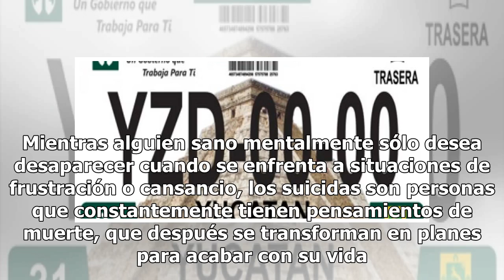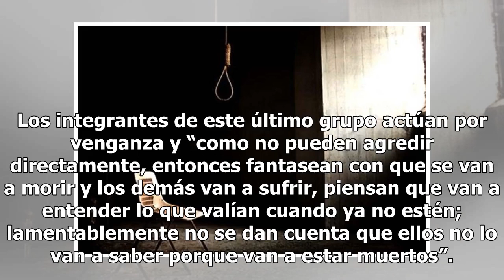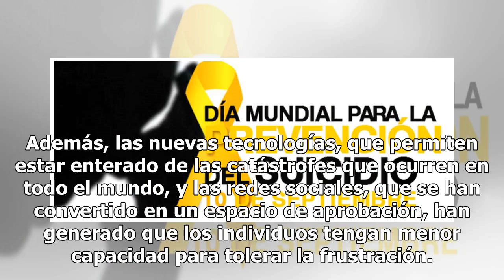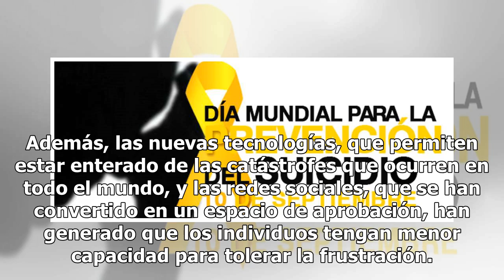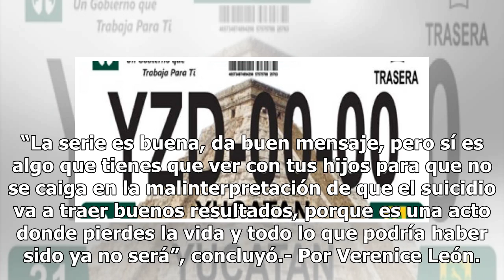Hoy Día Mundial para la Prevención del Suicidio - El Diario de Yucatán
MÉXICO (Notimex).- Quienes buscan quitarse la vida son personas enojadas, con tendencias psicóticas, que han perdido la noción de la realidad, pero que realmente quieren vivir mejor, por lo que familiares, amigos y compañeros deben estar atentos para ayudarlos a que no cometan un acto suicida. Esta ...